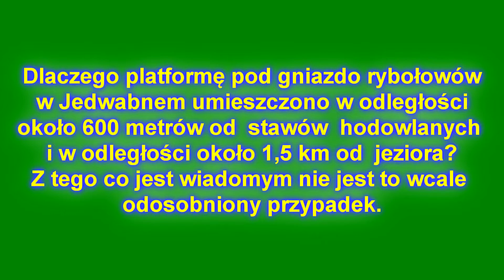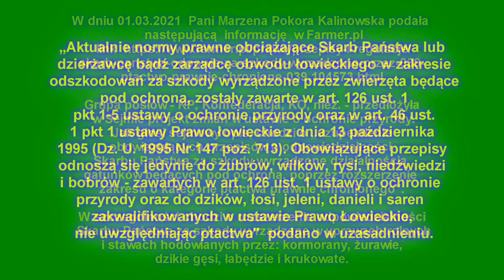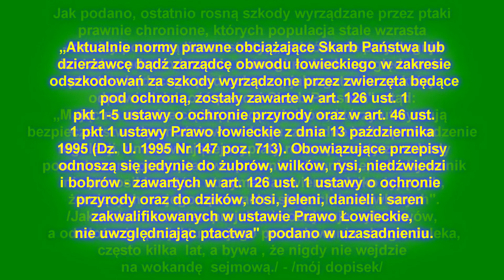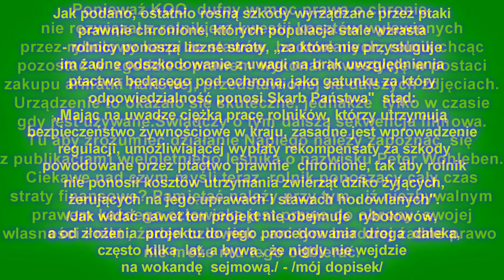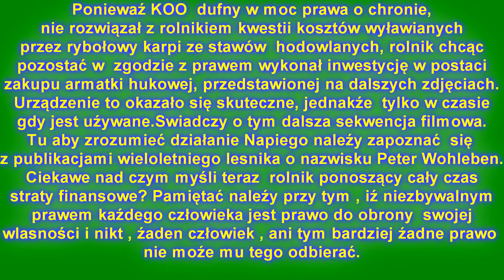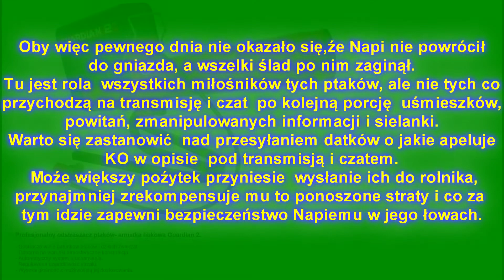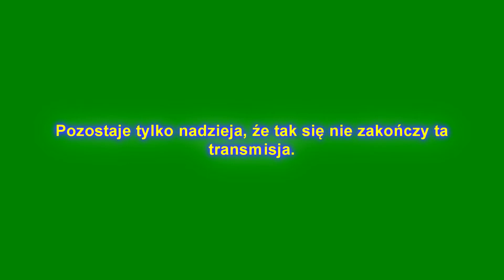Czarne chmury nad rybołowami w Polsce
Skrzętnie pomijana prawda o sytuacji rybołowów w Polsce.